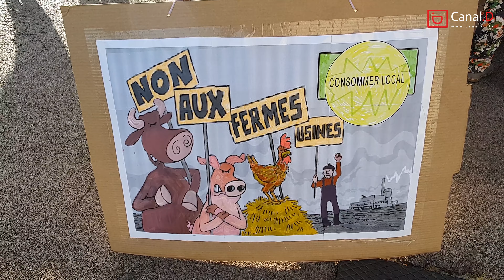Manifestation à Draguignan de la confédération paysanne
L'association SAUVE QUI POULE regroupe les éleveurs et éleveuses de volailles fermières ( produits sous signe de qualité : Bio, Plein air et sur des structures familiales ) et des citoyens qui s'engagent à leur coté pour promouvoir ce mode production ( plein air, respectueux de l'environnement et des animaux )